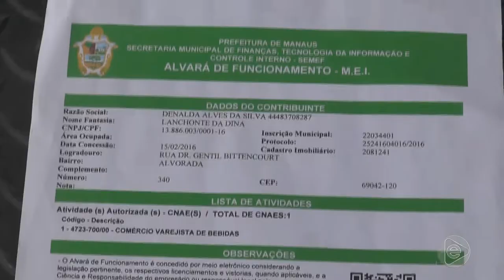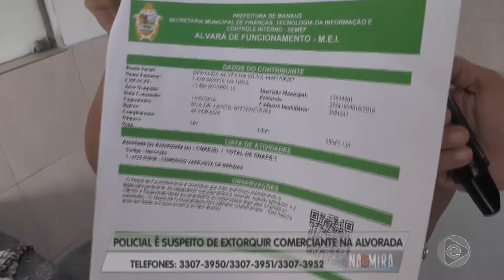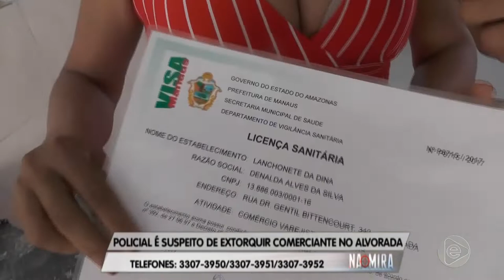Na Mira (14.05.2019) 02º Bloco